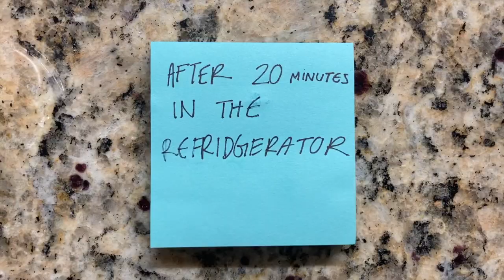Biology Natural Phenomenon: Eggs and Butter